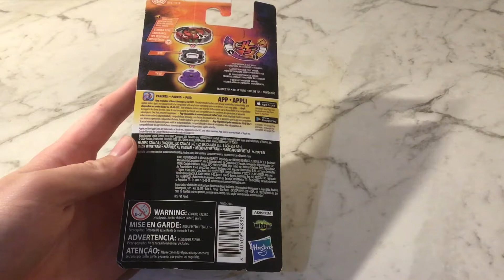Beyblade Burst Turbo Galaxy Zeutron Z5 Unboxing And Qr Code